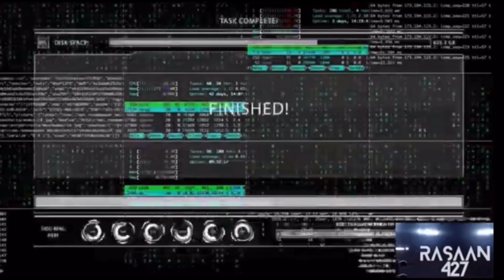LA Knight Is Set To Win The WWE Money In The Bank Contract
wwe laknight wwelive wweliveevent wweraw wweraw raw In this video I will be discussing LA Knight Is Set To Win The WWE Money In The Bank Contract.